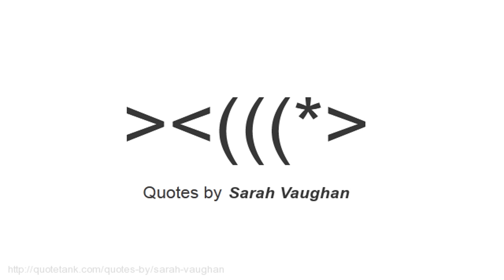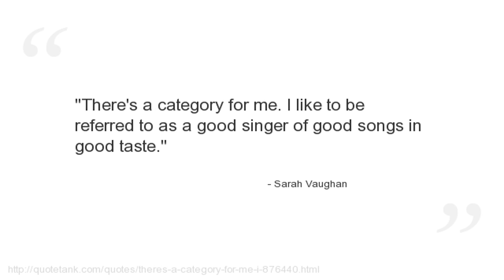Sarah Vaughan Quotes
Who is Sarah Vaughan?
An American jazz singer, described by Scott Yanow as having \"one of the most wondrous voices of the 20th century.\"\".